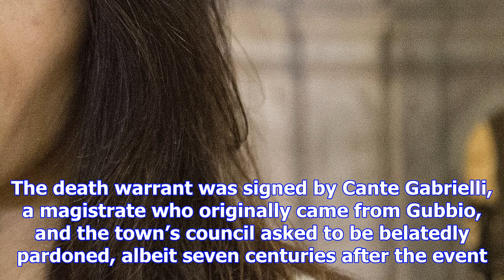Better late than never: rome revokes the exile of the poet ovid, 2,000 years after his death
It is not the first time that contemporary Italians have issued a pardon or apology for a famous his...